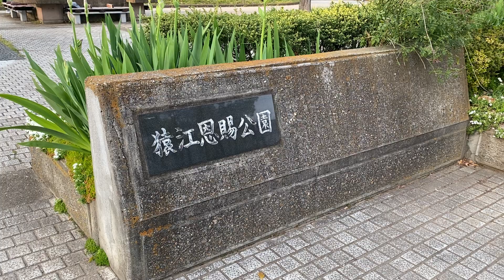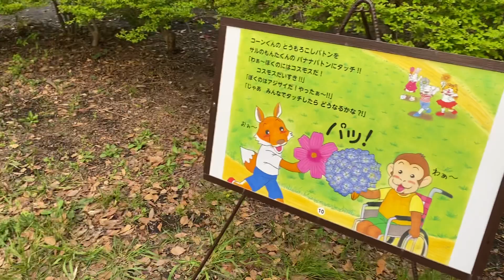0108★猿江公園のその奥に、なのだ。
【Ｆacebookもやってるよん】